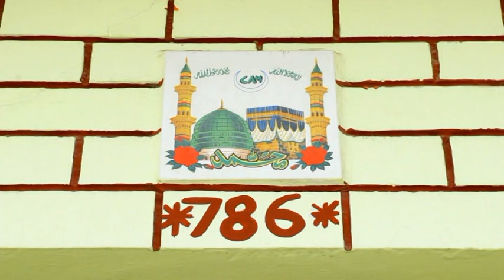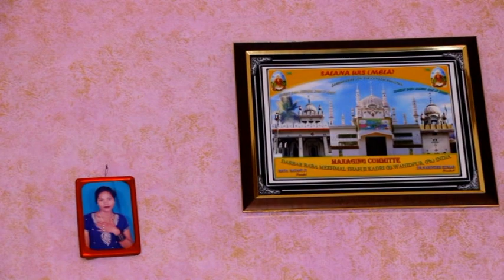Darbaar Baba Ishadhari Ji & Sai Jamaaldin ji |Gaddi Naseen-Bibi Razia Begum Ji |4-5June 2019 |Part 1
Darbaar Baba Ishadhari Ji & Sai Jamaaldin Ji
Gaddi Naseen - Bibi Razia Begum Ji
Sewadar - Sai Akbar Khan Ji
Pind Malpur Rahon to Phillor Raod ( Nawanshahr)
4-5 June 2019
Part 1